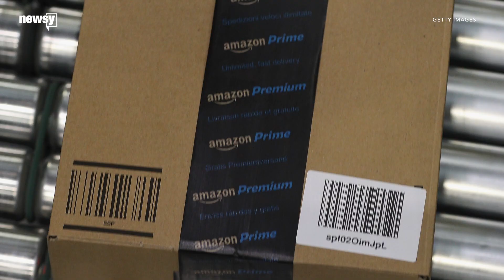Amazon paying workers to quit, start new firms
The retail giant is offering an exit bonus, three months' salary and training to employees who agree to start businesses shipping Amazon products.